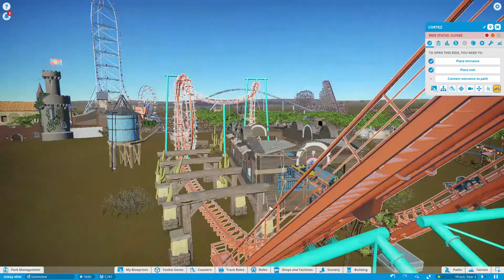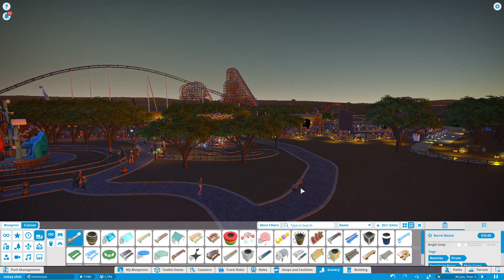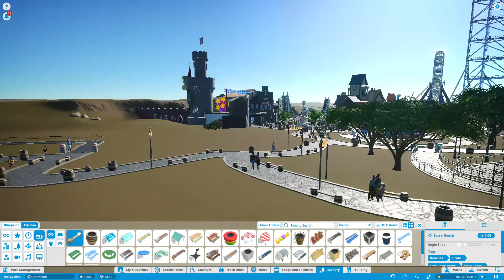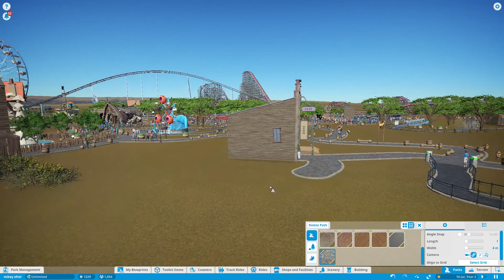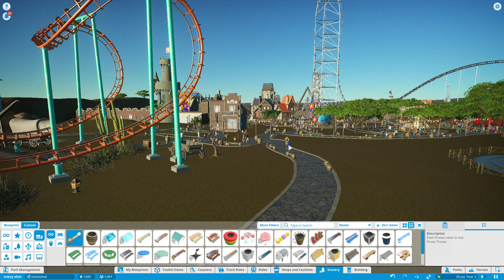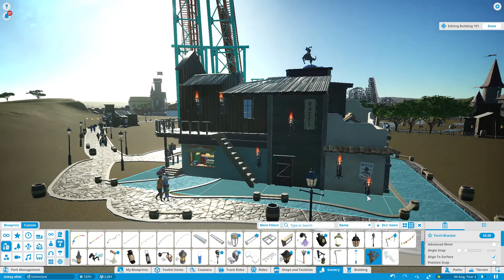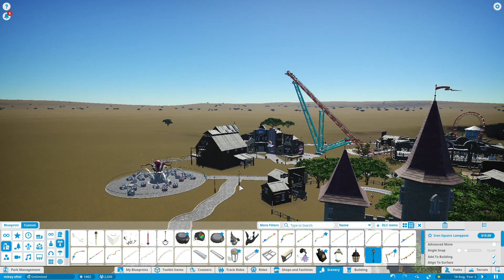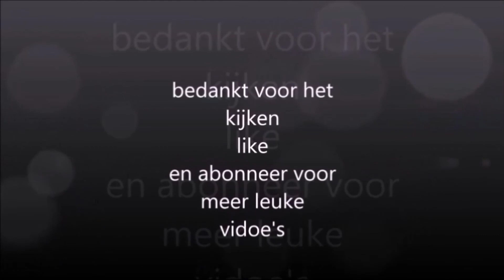plenetcoater serie 2021 aflevering 5 boomrang coaster